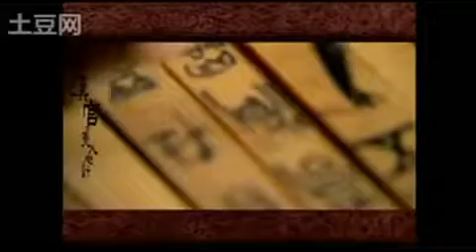美人心計- 豆苗之戀 雕花籠 ..flv